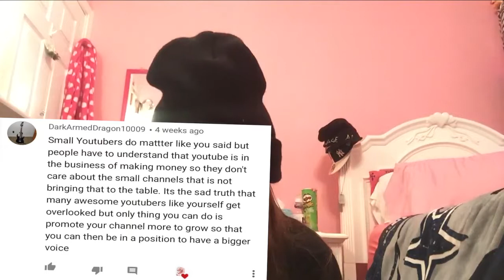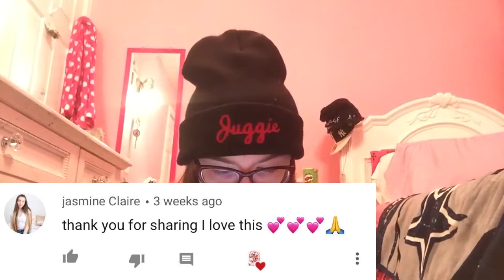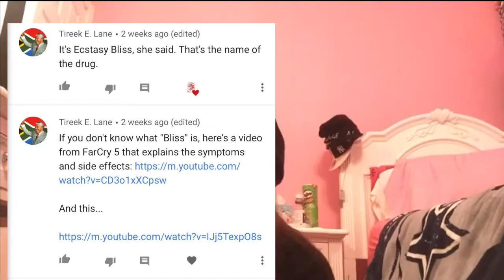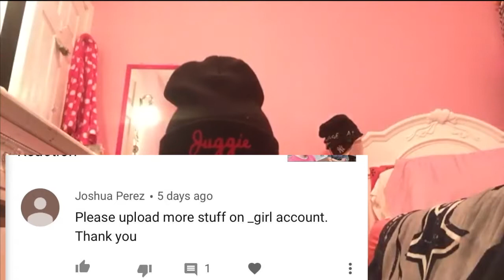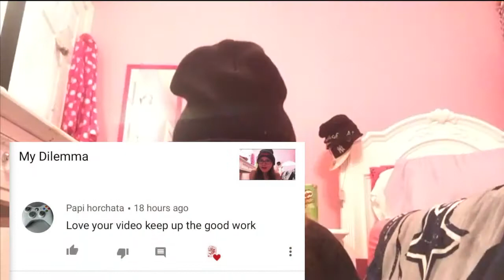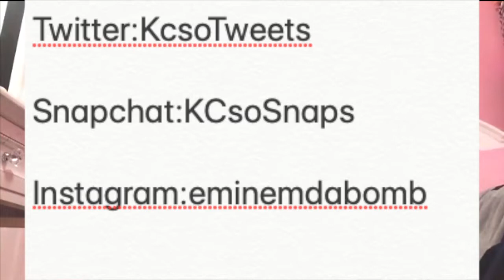Reading Your Comments 34